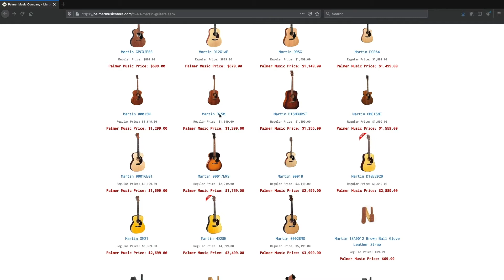Palmer Music Co - We Make Musicians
Whether you come to us for Lessons, Repair, or Retail, In-store or Online, we can help you.

We are Palmer Music Co., and we make musicians.

palmermusic.co
Conway, AR